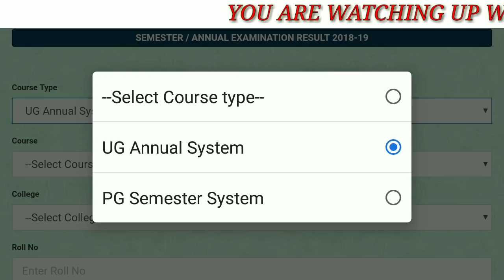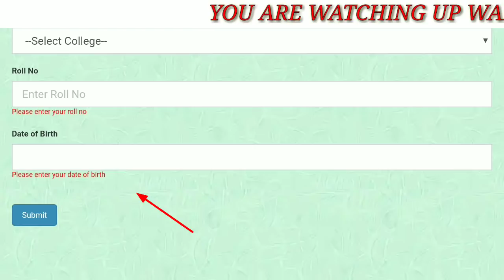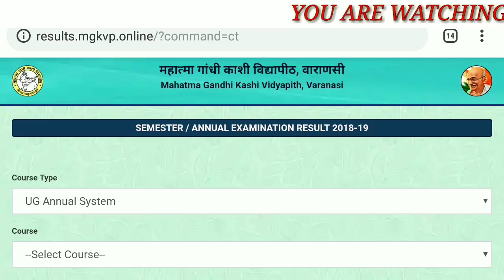MGKVP RESULT 2019 KAISE DEKHE | HOW TO CHECK MGKVP RESULT 2019 | MGKVP B.A RESULT 2019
Mgkvp varanas university result kaise dekhe 2019 puri jaankari hindi me puri video dekhe 2019.. Niche link me click kare. 👇👇👇👇👇👇👇👇